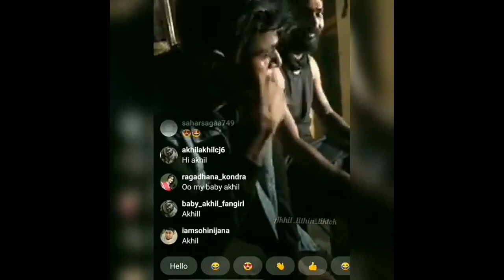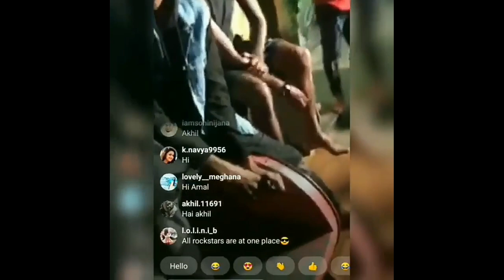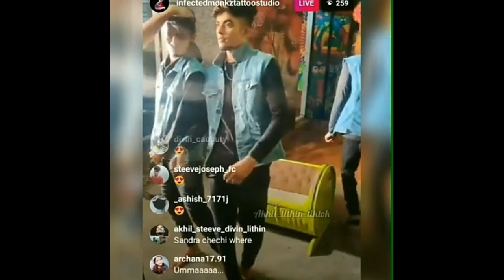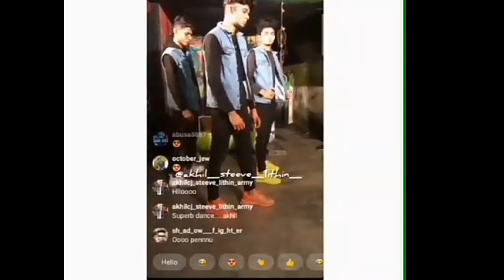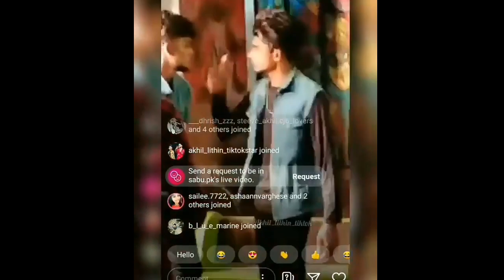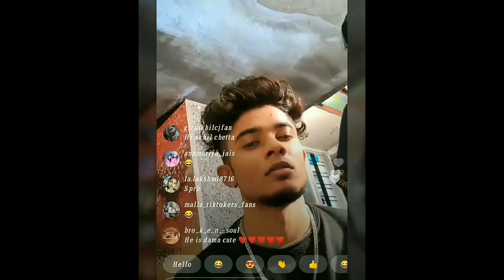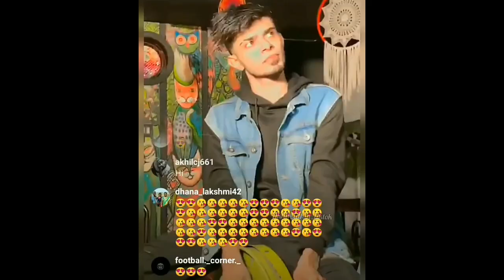steeve lithin akhil album song making ll live lldressing up makeup live ll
akhil steeve lithin album song making live ll making fun with eachother during making ll makeup and dressing up in live ll talking in live ll